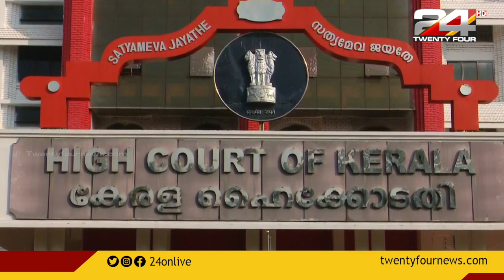വിസി നിയമനത്തിൽ ചോദ്യങ്ങളുമായി ഹൈക്കോടതി